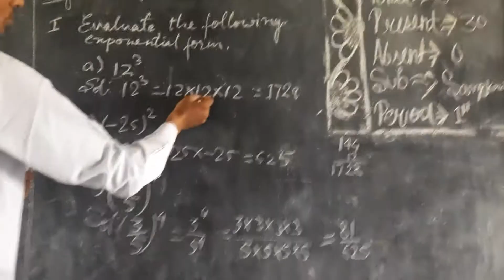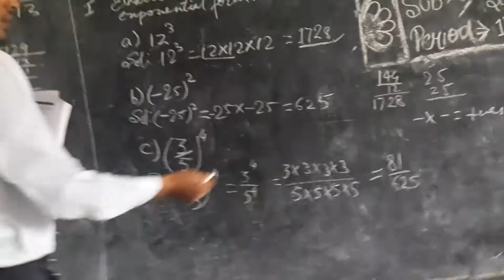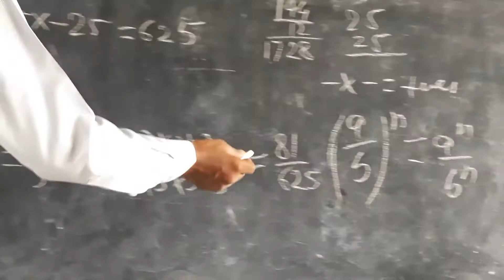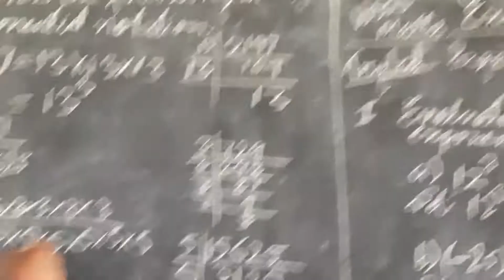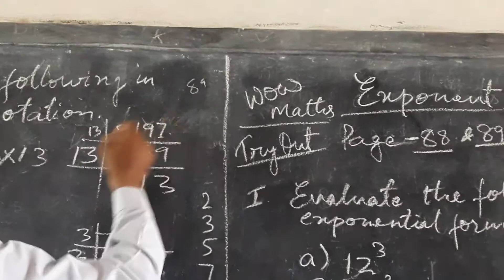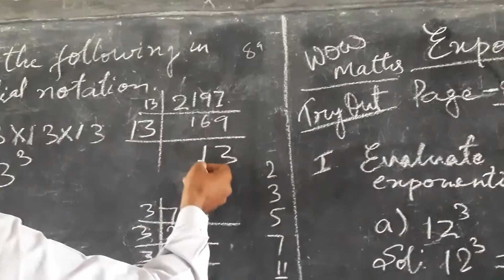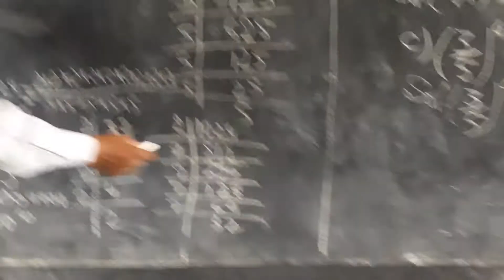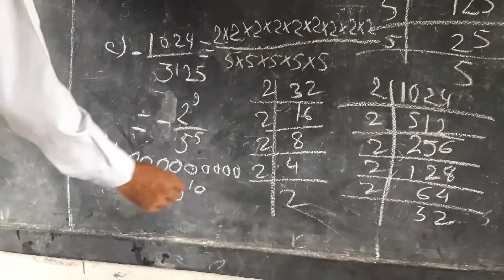Wow Maths Try out solutions Page 88 & 89 Std.-7